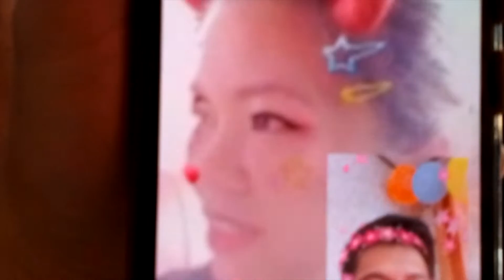PART WAN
Hale Hale Hoy Mga Kaibigan.

Amarah Turns 2 this Year :)

Suportahan Natin ang mga pinoy Youtubers

Sa Golbangee TV
At pindutin ang Kampana